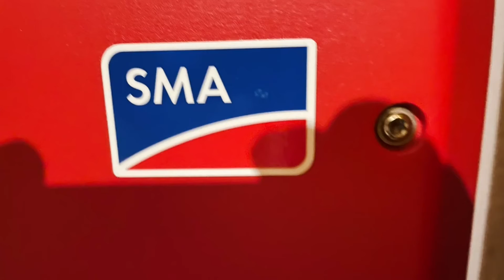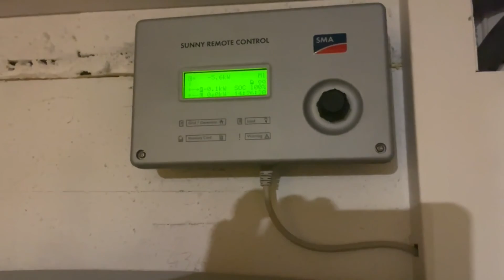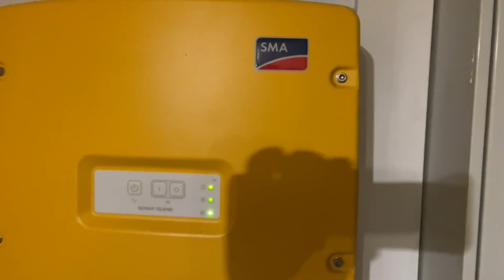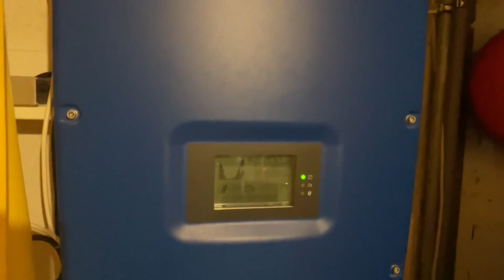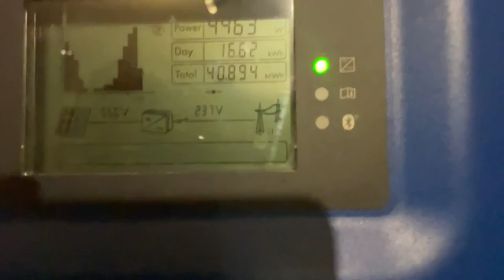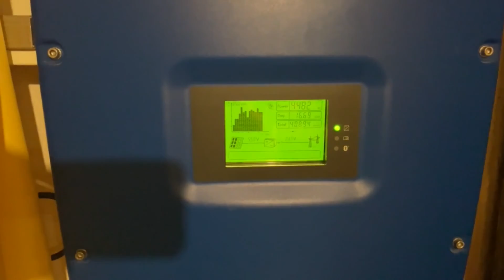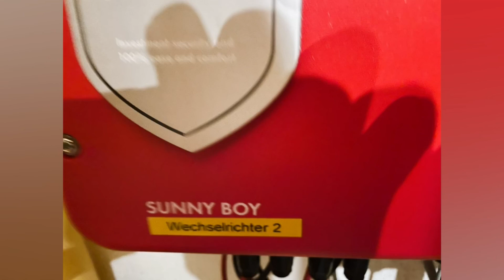Praktikerlösung für Privat & Gewerbe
D. Jörg List
Ich bin u.a. hier zu finden:

D. Jörg List
Wirtschaftsberatung List
Dipl.-Ing. (FH) D. Jörg List
Drachenweg 13
09224 Chemnitz OT Grüna
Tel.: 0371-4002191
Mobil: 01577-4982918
Existenzgründungsberatung
Beratung Kleine & Mittelständische Unternehmen
Gründercoaching Deutschland
FuE-Beratung (Forschung & Entwicklung, Patente) mit Förderung AiF Berlin und SAB
Go-Inno-Beratung BWMi
ZIM-Einzelprojekte
Beraterbörse KfW
KfW-Runder Tisch
Vorgründungsberatung
Fördermittelberatung
Finanzierungsstrategien
Innovative Regionale Wachstumskerne
Turn Around Beratung